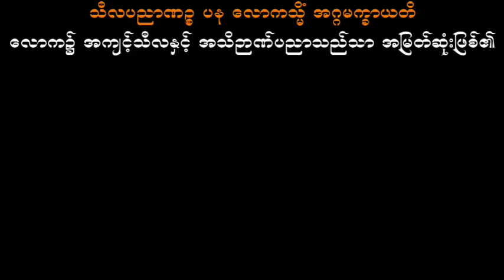ကံသုံးပါးကို ဖြူစင်အောင်ကြိုးစားပါ သစ္စာရွှေစည်ဆရာတော် အရှင်ဥတ္တမ